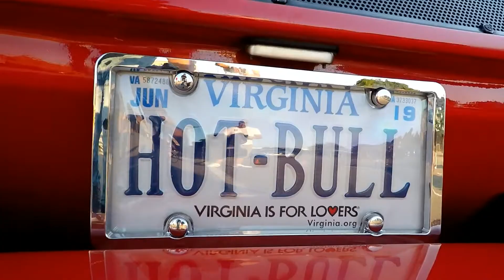BEST Speed Trend Society VLOG 010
The best Speed Trend Society vlog, this time we're at The Diamond in Richmond VA (first time at this location). Great cars at the show, and a 2 Step competition

Music arranged by me